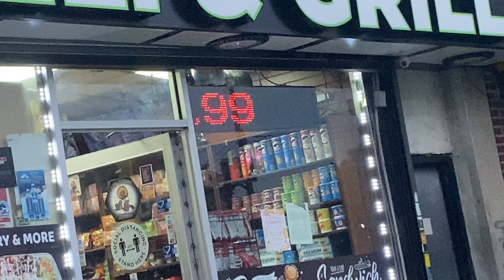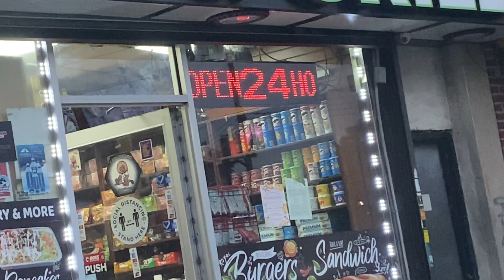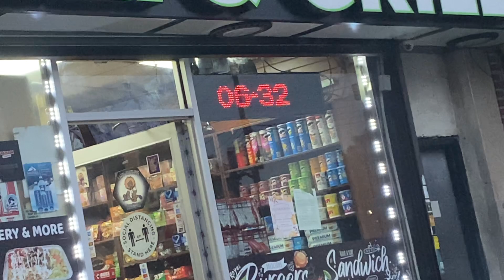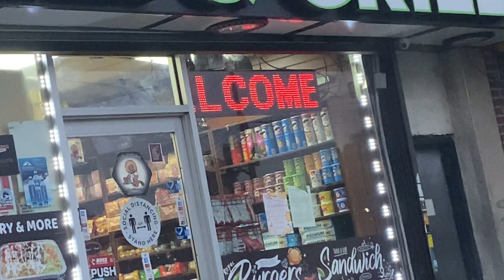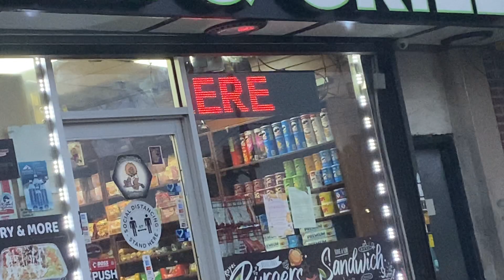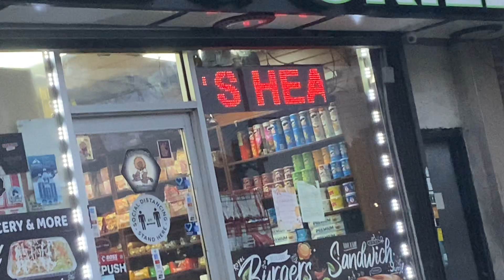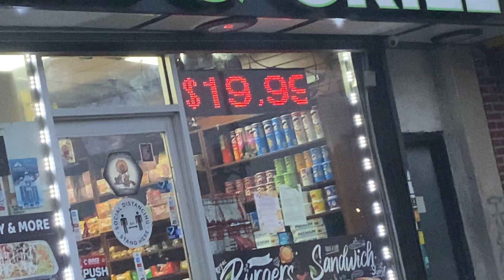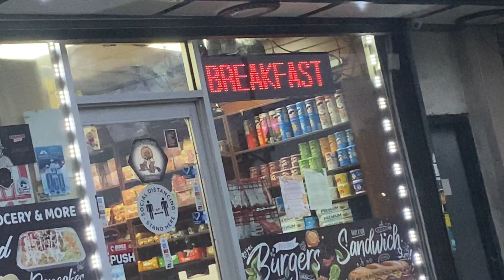Led Sign at Sutphin Deli Corp.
109-18 Sutphin Blvd
United States